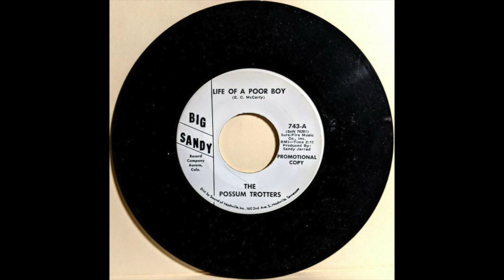Life of A Poor Boy - The Possum Trotters